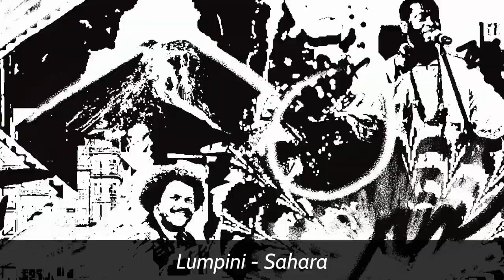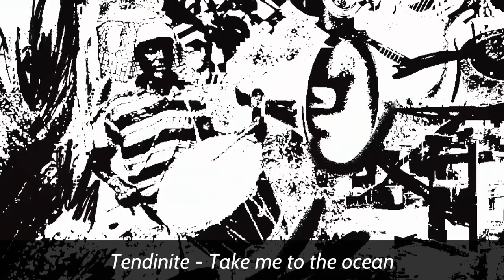Election titre de l'année Ziklibrenbib 2022 Bande Annonce full HD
Video : extrait de Fogo Fogo "Ca TA DA" CC-BY de Ninjatranqui (vimeo.com)